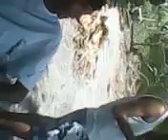Walang Basagan Ng Trip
Wala Ng magawa sa buhay Po eh Kay video Lang pang maytime